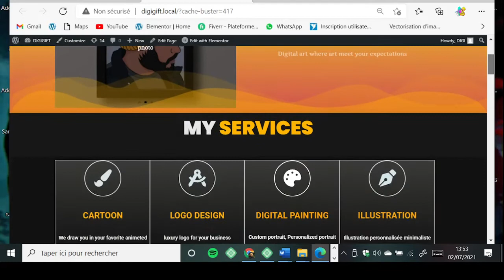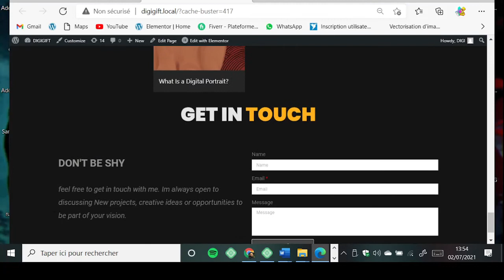DIGIART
PFE réalisé par D'khil Mouad - 2021